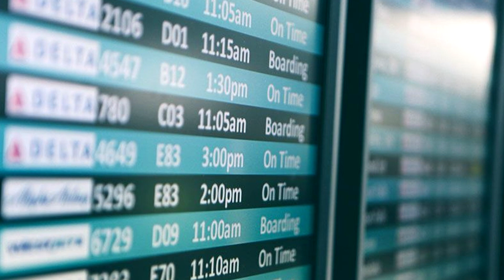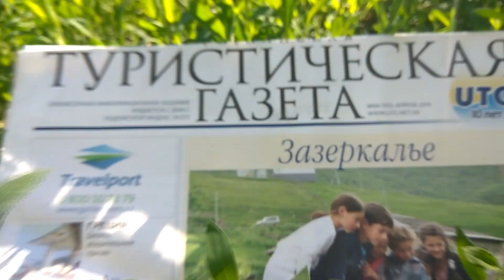РОССИЯ ОТКРЫВАЕТ ГРАНИЦЫ| Возобновляется авиасообщение с Турцией, Танзанией, Великобританией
Определены первые три страны, куда первыми полетят самолеты из России- Турция, Великобритания, Танзания.
 В процессе переговоров по взаимному открытию границ и возобновлению авиасообщения на данный момент находятся еще 30 стран.